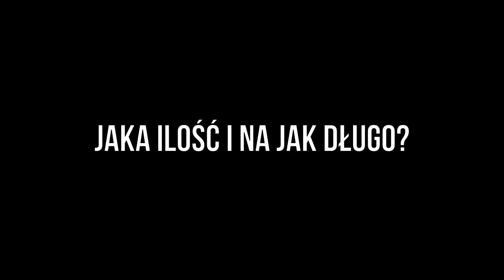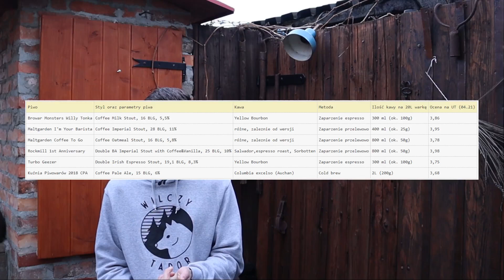Kawa w piwie - jak dodawać, żeby nie spaprać sobie warki?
W tym filmie staram się pigułkowo i zajawkowo przedstawić temat używania kawy w piwie, ze szczególnym nakierowaniem się na dodawanie kawy do piwa w warunkach domowych. Zachęcam do oglądania, oceniania i pisania o własnych doświadczeniach.

Najważniejsze źródła wiedzy, na których bazowałem tworząc ten materiał:
Podcast Douga Pipera Gourmet Brewing z gościnnym udziałem Justina Doggetta z KyotoStyleCoffee
Livestream Coffeedesk (Paweł Świderski) i Maltgarden (Łukasz Rokicki) - "Co było pierwsze: beczka, piwo, czy kawa?"
Kuźnia Piwowarów 2018 - wypowiedzi Krzysztofa Onyszki, autora zwycięskiej receptury Coffee Pale Ale
23:15
O znaczeniu wody w kawie

00:00 Wstęp
01:00 Jaka kawa?
03:12 Jaka forma i metoda dodawania?
13:15 Jaka ilość i na jak długo?
14:23 Do jakich stylów się nadaje?
15:38 Jak stosują ją komercyjne polskie browary?
16:18 Co dalej?
17:10 Zakończenie